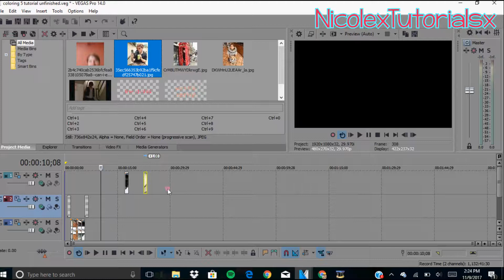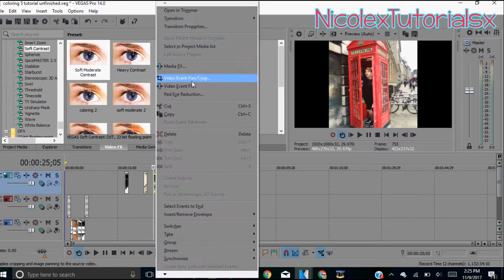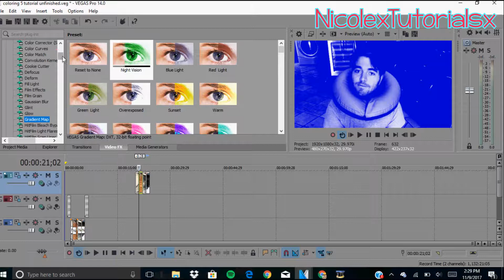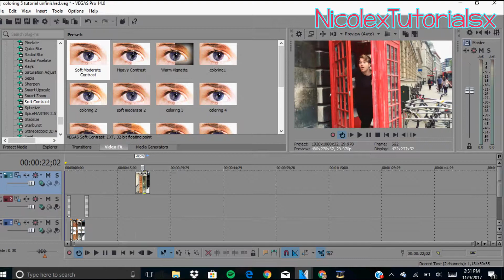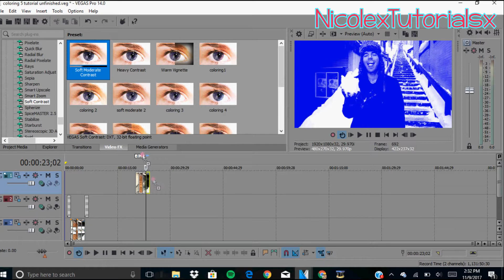{sony vegas} | coloring #5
make sure to put both the soft contrast and the gradient map on the pic (s)! :)

fandom used: shane dawson
song: double vision by 3OH!3 (pitch-shift)
program: sony vegas pro 14